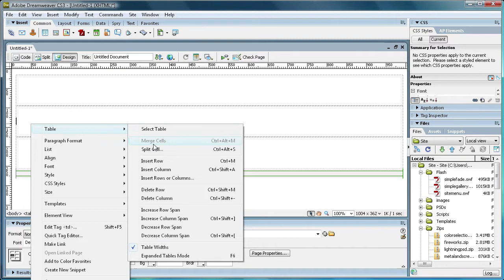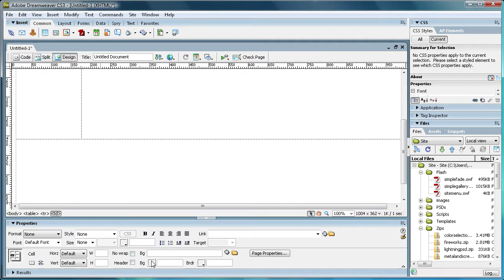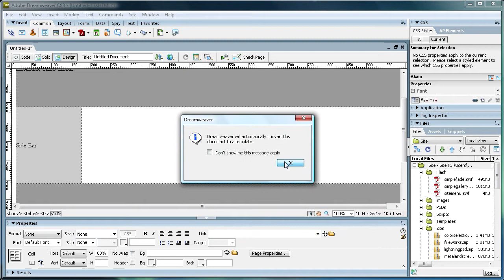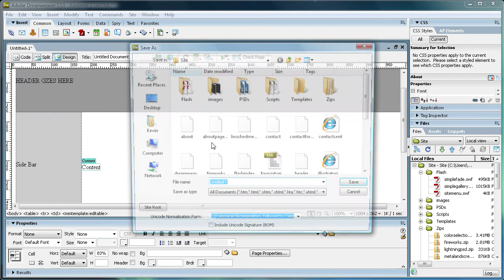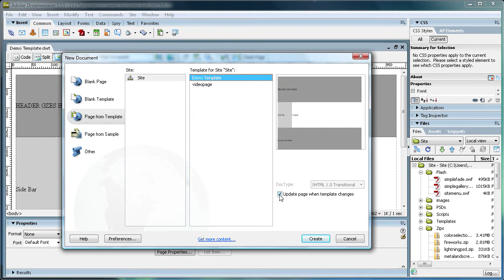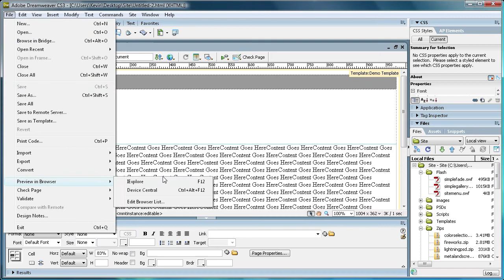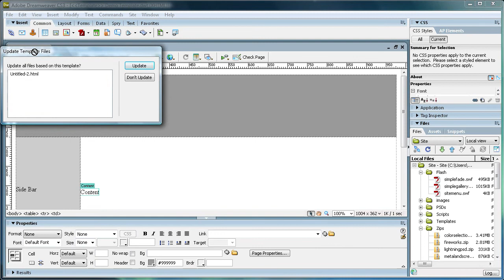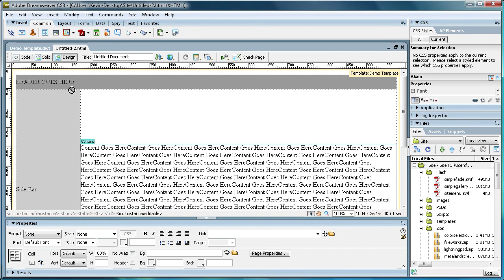Dreamweaver Tutorial: Using Templates -HD-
In this tutorial, you will learn how to create and use templates in Dreamweaver CS3.